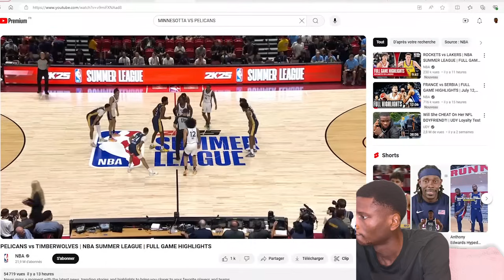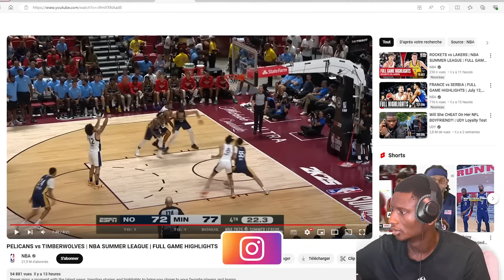NADIR HIFI DOMINE LORS DE LA SUMMER LEAGUE IL EST TROP FORT LES WOLVES DOIVENT LE SIGNER !